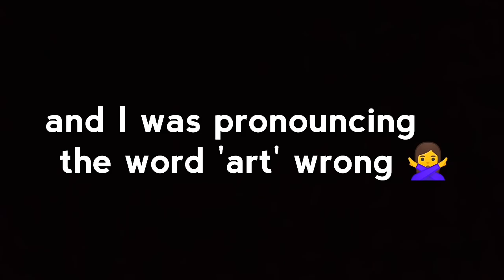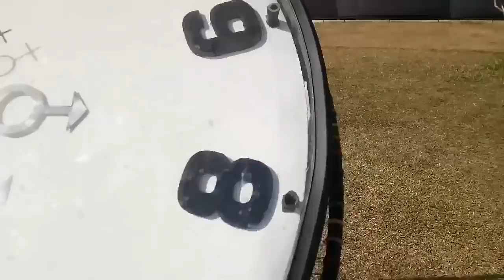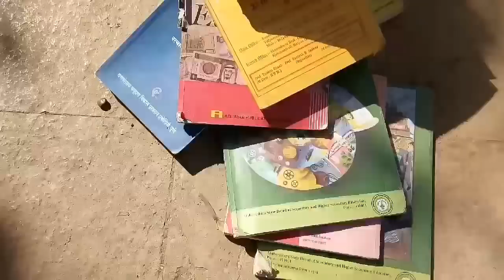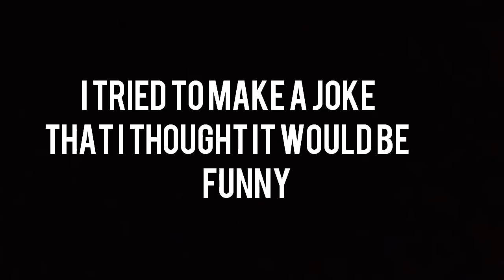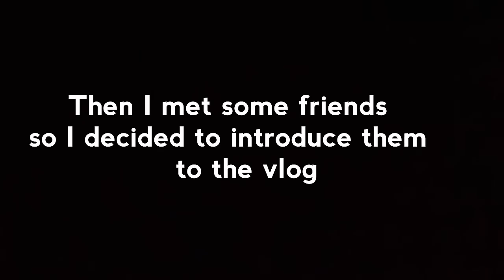Kala ghoda festival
Hey guys I know I'm posting this video super late but trust me you all are going to enjoy this one
Keep supporting fam 💖tawdefam